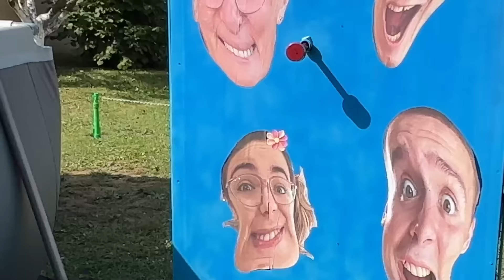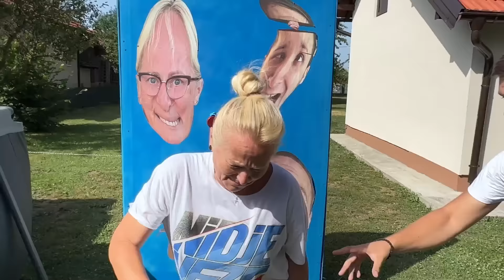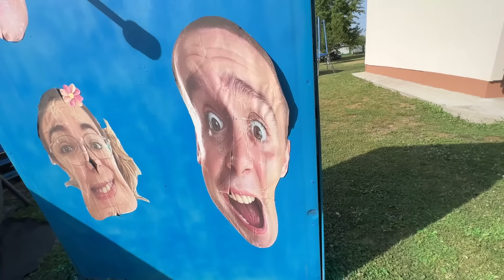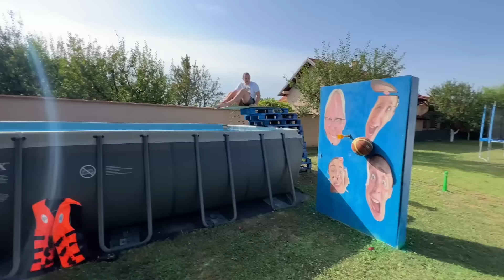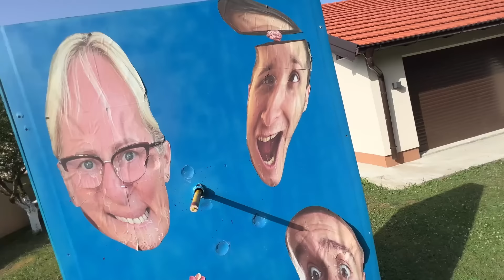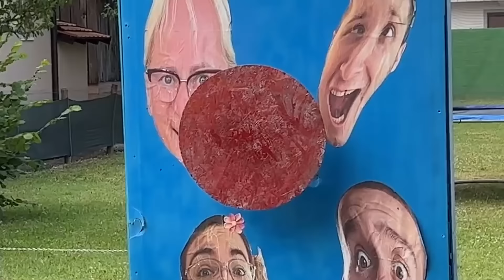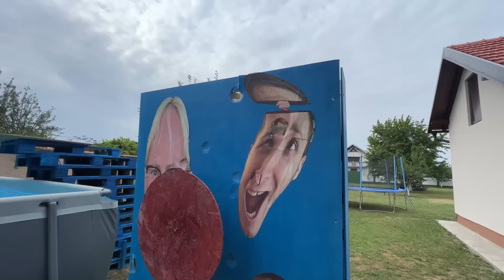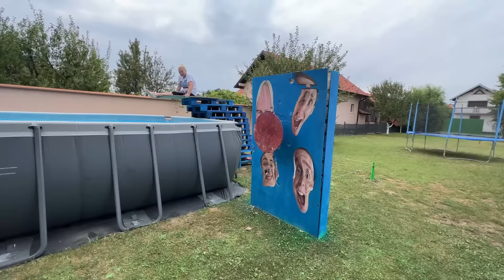POSLEDNJI KO UPADNE U LEDENU VODU POBEĐUJE 2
Ovo nam je drugi dio legendarnog klipa na Braco Gajic kanalu
pod nazivom  POSLEDNJI KO UPADNE U LEDENU VODU POBEĐUJE